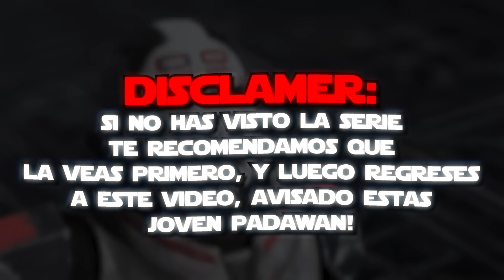🤔TODO lo que debes saber sobre BAD BATCH 3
¡No te pierdas este video antes de ver Bad Batch 3! En este video, te explicamos todo lo que necesitas saber sobre la Remesa Mala y los eventos de las primeras dos temporadas. ¡Prepárate para la emocionante tercera temporada de Bad Batch con este resumen completo!

En este video, hablaremos de lo que necesitas saber antes de ver Bad Batch 3. Desde la historia de sus protagonistas (Hunter, Wrecker, Echo, Tech, Crosshair y Omega) hasta los resúmenes de eventos que involucran a otros personajes, como Cad Bane, Fennec Shand, Tarkin, Rampart o el mismísimo Emperador Palpatine ¡este video lo tendrá todo!

Si eres un fan de Star Wars y estás interesado en Bad Batch, ¡este vídeo es para ti! Al final de este video, ¡tendrás todo lo que necesitas saber para ver la serie sin ninguna confusión y podrás disfrutar de ella entendiendo todo su contexto!

Hablaremos de la historia completa de Bad Batch y de Crosshair, haremos un resumen de las temporadas anteriores, veremos cómo influirán otros personajes como Asajj Ventress o Hemlock y repasaremos los eventos vividos por los protagonistas. Además explicaremos brevemente la Orden 66.

Así que ya lo sabes, en este vídeo de 11 minutos tendrás todo lo necesario para entender la próxima serie de Bad Batch Temporada 3. Que lo disfrutes!

📌REDES📌

🔥 SET UP 🔥

🪑 Silla Gamer